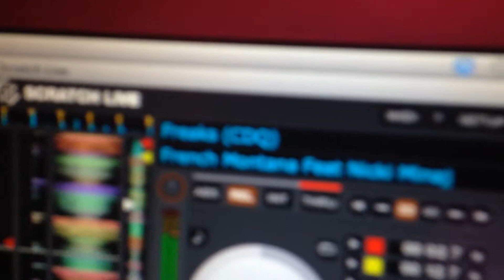DJ Benjamin Walker spins Tae Snap "Fa Da Dough" at COSMO Hollywood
Jon Moore Promo